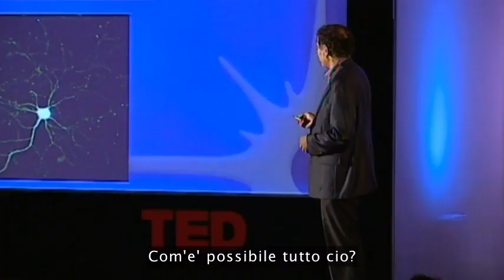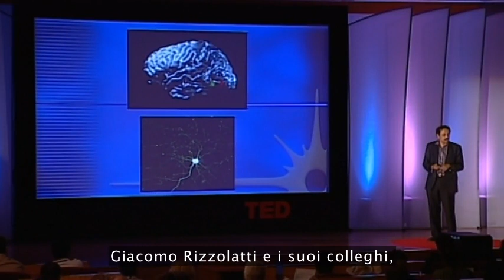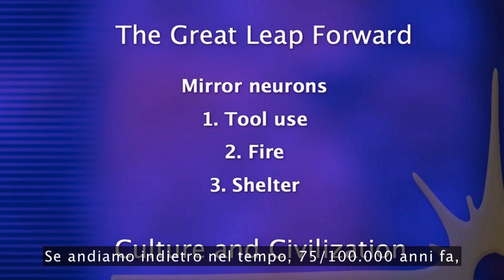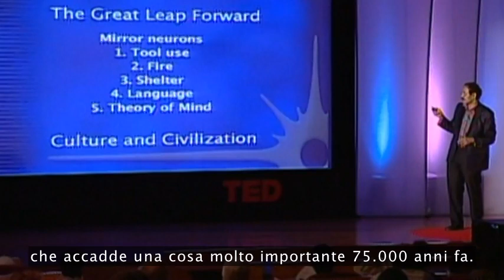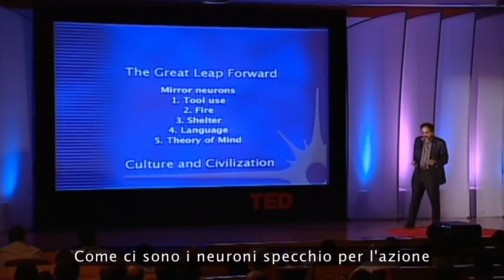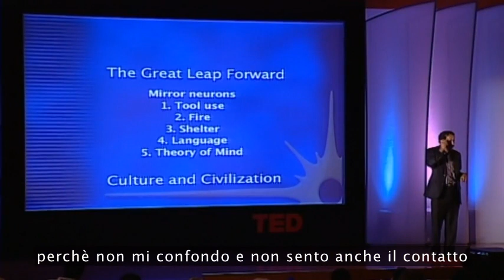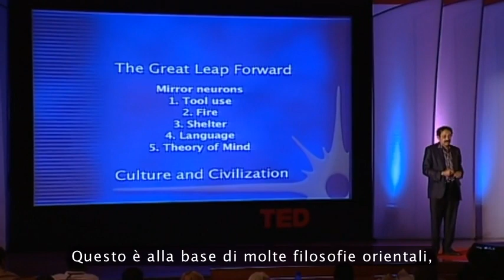TEDItalia - Ramachandran: I neuroni che hanno plasmato la civiltà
Il neuroscienziato Ramachandran Vilayanur ci spiega le affascinanti funzioni dei neuroni specchio. Scoperti solo di recente, questi neuroni ci permettono di imparare complessi comportamenti sociali, alcuni dei quali hanno formato le basi della civiltà umana come noi la conosciamo.

*** Diventa Fan ***